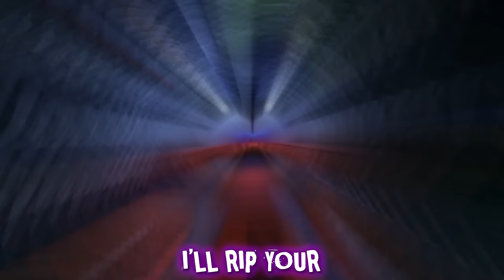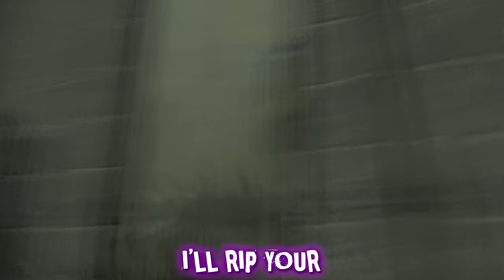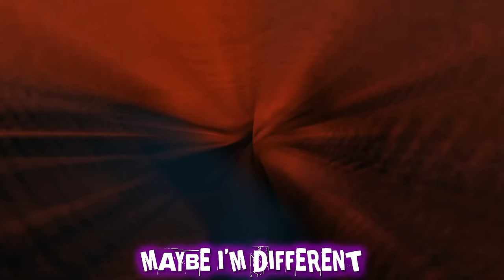[SFM] Roxanne Wolf Song "Misfit" | Rockit Music & Deadlands (FNAF Security Breach)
[SFM] Roxanne Wolf Song "Misfit" | Rockit Music & Deadlands (FNAF Security Breach). A HUGE thank you to Deadlands for teaming up with us on the most metal FNAF song that has ever been created! Leave a comment for Roxanne below!

CREDITS
Composition: Rockit
Performed by: Deadlands
Lyrics: Rockit, Vinny
Mixing/ Mastering: Rockit
SFM Animation: Salty
Lyrical Animation: Vinny